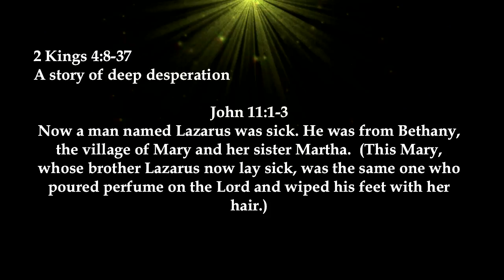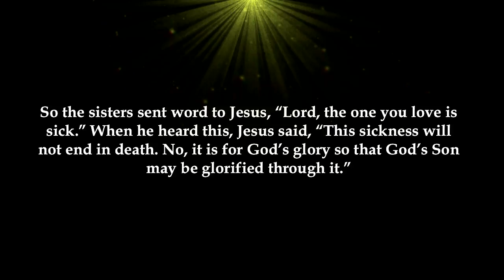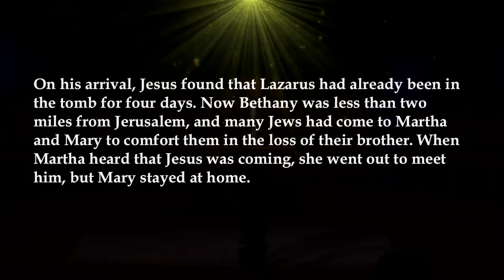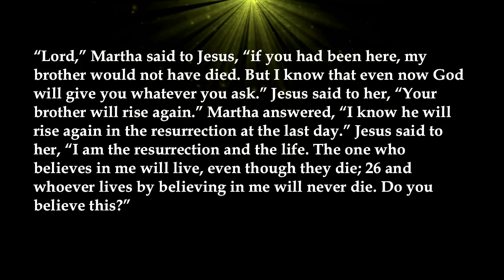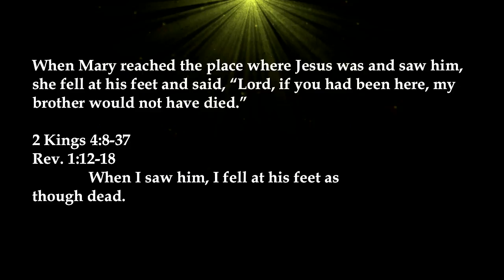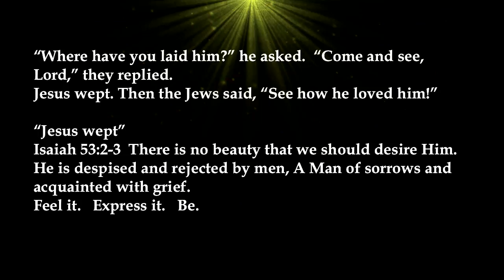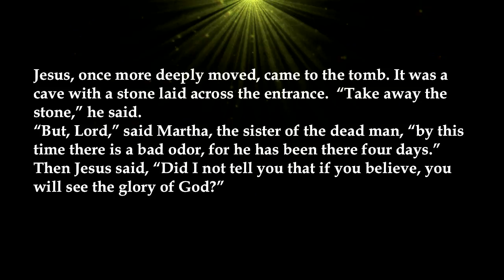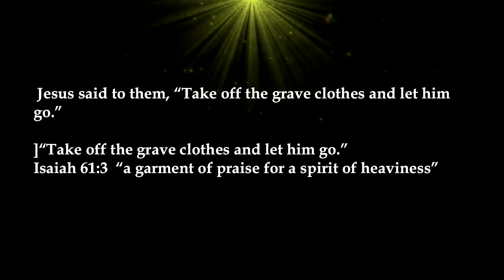John - Part 11 of 21